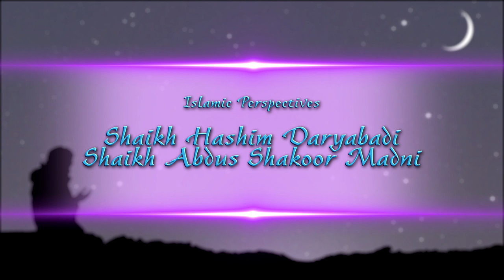Masail e Ramadan By Sheikh Khalid Jameel Makki Episode 12 - iPlus TV